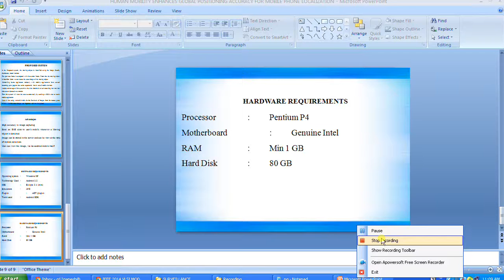IEEE 2014 ANDROID HUMAN MOBILITY ENHANCES GLOBAL POSITIONING ACCURACY FOR MOBILE PHONE LOCALIZATION